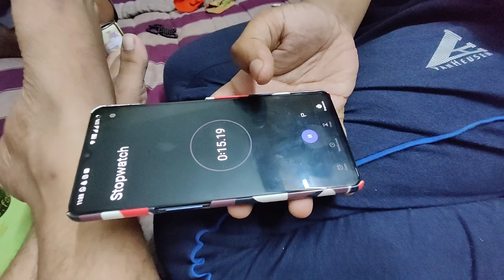Shondhe Bela Game Khela 🤩Just Jome Gelo!!!! 🤣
We have share lots of fun and entertainment and a bit if cute moments with our pet dog in this video. 💞 hope you all like it.

This YouTube Channel is all about sharing daily lifestyle moments of a simple couple. 💞
Our videos contain fun, entertainment,love and also some cute and loving bonding. Hope you guys like it.